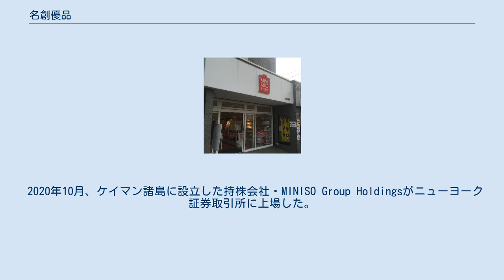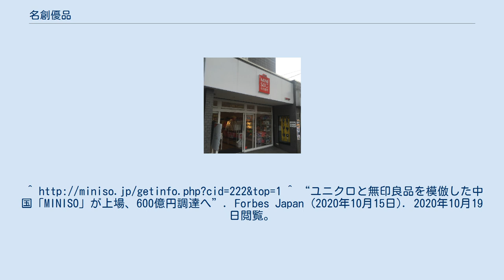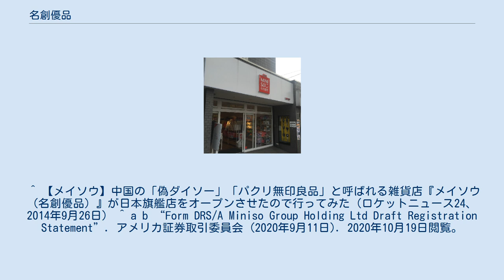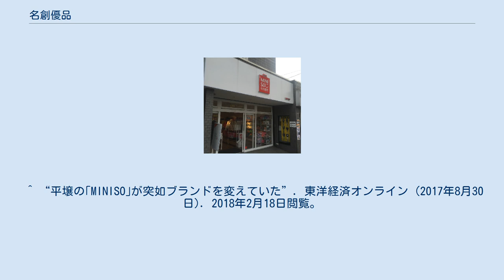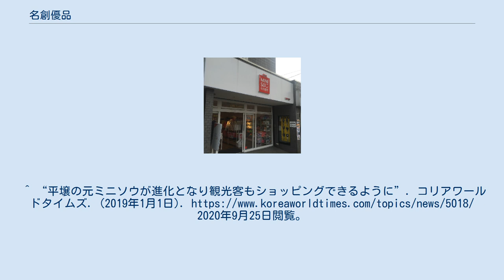名創優品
名創優品（めいそうゆうひん、メイソウ）及びMINISOは、株式会社名創優品産業（めいそうゆうひんさんぎょう）が展開する、中華人民共和国を中心に世界各国で主に雑貨販売を行っている店舗のブランド名である。
ミニソウは誤読。
 キャッチコピーは、「今の生活が好き! だから、名創優品」「Love Life, Love MINISO」。
 名創優品 高田馬場店 各種商品の価格を低価格（主に中国では10元（日本円で160円程度）、日本では200円）に抑えて販売している、中国では郊外への出店が多いことから、日本製品への信頼を寄せる出稼ぎ労働者などの低所得層をターゲットにしたものと考えられている。
 ロゴマークは、赤文字で「MINISO」と横書きされたタイプと、正方形に持ち手の付いたデザインのタイプがあり、後者はさらに「MINISO 名創優品」と表記されているものと「メイソウ」と表記されているものの2種類が存在する。
ただし、日本では「メイソウ」タイプのロゴマークは商標登録されておらず、店頭看板では使用されていない。
 株式会社名創優品産業の現在の本社は東京都中央区銀座に置かれている。
過去には、商品のタグにより「渋谷区神社前（設立者によれば神宮前の誤り）」や「目黒区原町」を表示している場合があった。
中国側の運営は株式会社葆揚（葆扬）が担っているとされる。
 かつては公式ウェブサイトに記載されていた日本語の文章がおかしいと日中のネットユーザーに揶揄され、日本に実店舗がないことなどを『とくダネ!』で批判されていたが、名創優品が誤った日本語の記載等を謝罪し、日本での実店舗進出とあわせて国内でのイメージ改善にも力を入れている。
 2013年9月、日本で株式会社名創優品産業が設立登記され、同月中国、広州市に1号店を開店した。
 設立者はデザイナーでもある三宅順也とされ、2015年まで日本法人の代表取締役だった。
文化服装学院を卒業し、デザイナーとしてイベントやポスターにも顔を出している。
但し後述の通り三宅本人により実際の経営に三宅がかかわっていないことが話されている。
後年になって、中国のファッション雑貨販売店「哎呀呀」の代表でもあった葉国富が「グローバル共同創始者」として名を連ねるようになった。
 2020年10月、ケイマン諸島に設立した持株会社・MINISO Group Holdingsがニューヨーク証券取引所に上場した。
 かつては店内の至る箇所に「100％日本品質・日本品牌（「日本ブランド」の意）」の掲示がされており、日本発であることや日本産であることを前面に押し出したマーケティングを行っていたが、実態と事実が乖離しているということで、これらの掲示は全て外された。
 ただし南アメリカ諸国のように、日本企業と誤認して、日本ブランドとして信頼して利用する消費者は多い。
 設立者の三宅は日経ビジネスオンラインの取材に対して「メイソウは中国資本、経営も中国で行われていること」「（破綻した日本語について）商品をチェックしたことがないこと」を話している。
なおウェブサイトでは、「80%以上の商品は日本、韓国、中国、シンガポール、マレーシア他の国で生産された」と記されている。
 「ダイソーっぽくてユニクロ風味、それでいて無印良品」と評されるように、メイソウのブランディングにはこの三社の影響が強く出ていると考えられている。
 一方でノルウェー人のデザイナーを起用したり、「グローバルブランドアンバサダー」として王一博を起用するなど、「脱・日本ブランド」への動きも見られる。
 ニューヨーク証券取引所への上場に際しSECに提出した目論見書によれば、2020年6月30日時点で80以上の国・地域に4222店舗を出店している。
このうち中国国内に2533店舗を出店。
また直営店は129店舗のみで、他はフランチャイズ契約に基づく出店である。
 日本では2014年に池袋へ「逆上陸」を果たした（2018年9月閉店）。
当初は東京周辺の繁華街に小規模な店舗を展開していたが、2018年以降はこれらを縮小し、代わって郊外型ショッピングモールへの出店に力を入れている。
 2017年春頃、名創優品の店舗が北朝鮮、平壌に開設されたことが明らかになった。
それに先立ち2017年1月には中国、丹東市（北朝鮮との国境にある都市）で、三宅順也、葉国富両名が朝鮮経済合作委員会の中国丹東事務所首席代表と支店開設に関する調印式を行ったことを自社のウェブサイトに掲載していた。
（名目上とはいえ...